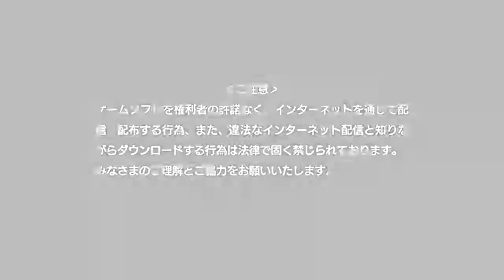Ethan N Plays: Puyo Puyo Tetris (Demo) on Nintendo Switch